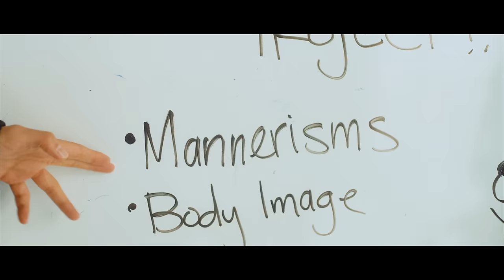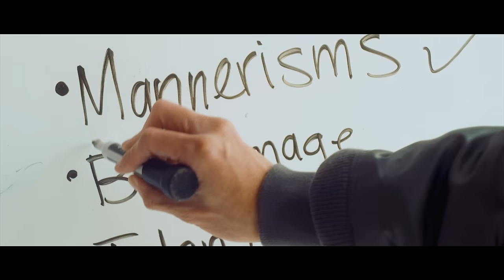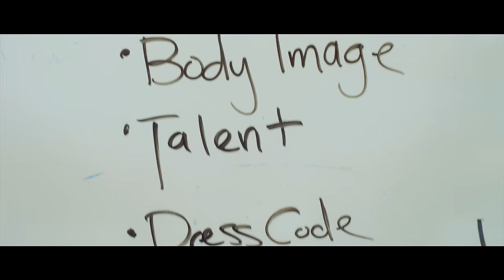FYKE - GET MYSELF (feat. Amber Liu) [OFFICIAL MUSIC VIDEO]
The Official Music Video of Get Myself (feat. Amber Liu) by FYKE

Produced and Mixed by Enik Lin

Directed by Brad Wong and Amber Liu
1st AD: Sammie Villanueva
Director of Photography: Symeon Platts
1st AC: Chandler Baucom
Gaffer: Kevin Willing
Key Grip: Lance Gegner
Hair and Make Up: Joshua Masuda
BTS Photo: Lex Hidalgo
Prod Co: Ocelot

LYRICS:

Breathe...
Cuz I know I can breathe If I wanna
Don't believe all the things that they say i'm not proud of
I'm still out of breath

I'm still a mess
Been running in circles inside of my head
Maybe i'm dreaming no one is left
but no one is left, yeah

I can't get myself to change
Cuz I drive myself insane
And there's no one left to blame
I don't get myself
I've been screaming out your name
but the silence still remains
Don't just stand there i'm afraid

So...
If I showed you things that I couldn't
Would you leave? (don't leave)
Would you love me the same cuz I wouldn't

I'm so afraid that i'm the only
I swear that i'm ok
Am I too late to save cuz i've become the one I hate
I'm afraid i'm not afraid anymore